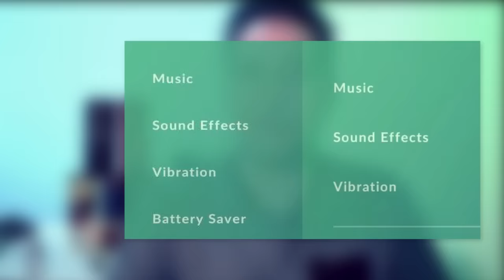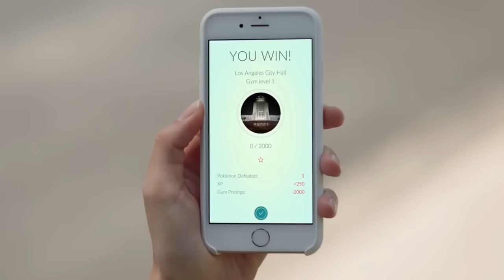POKEMON GO CHEGANDO NO BRASIL? Novas Atualizações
Vídeo informativo sobre a vinda de PokemonGo no Brasil e algumas atualizações que não foram muito bem vindas.

Post referente a citação da Niantic sobre Pokemon Go no Brasil